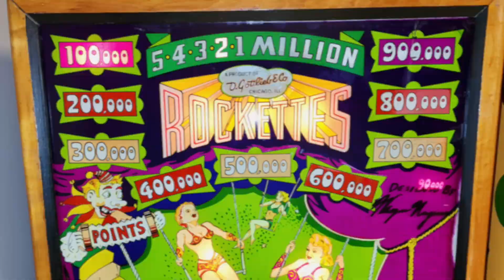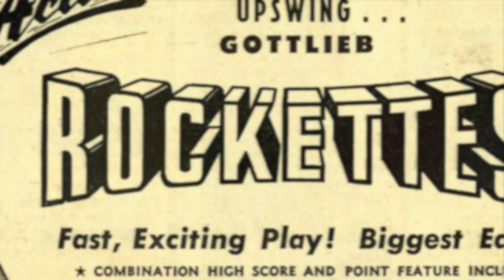1950 Gottlieb Rockettes